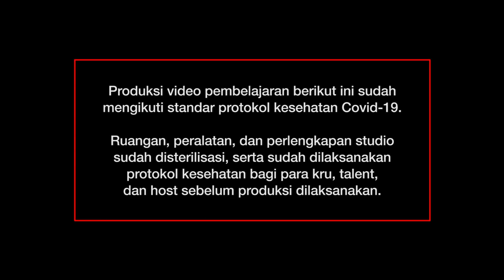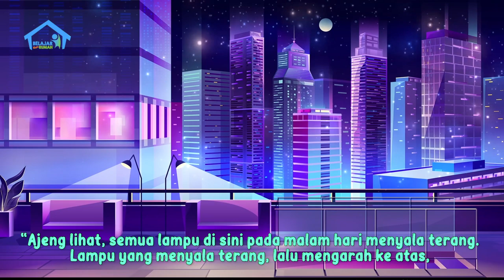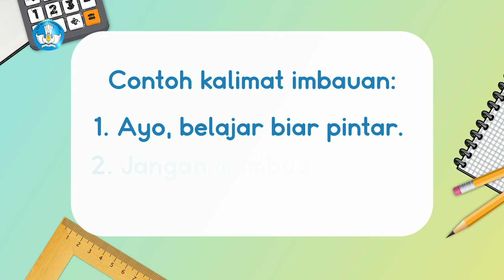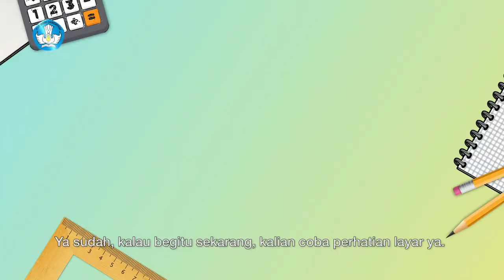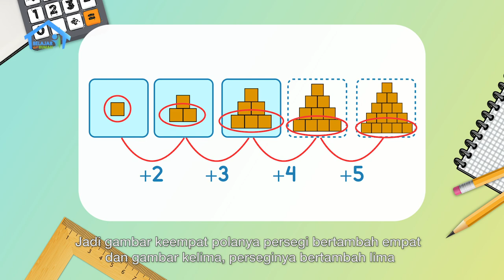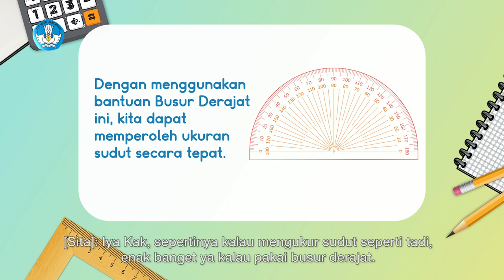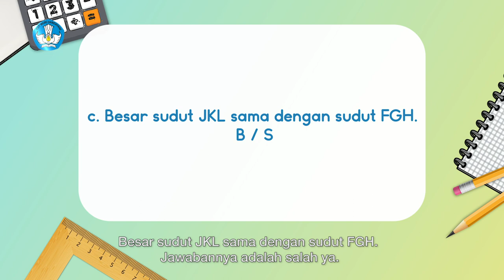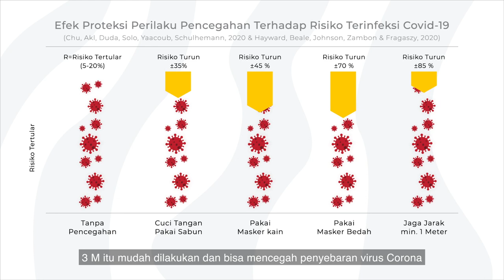BDR | SD Kelas IV | Episode 96 - Rasi Bintang untuk Penanda Musim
Hari ini Sita menggambar sebuah teleskop atau teropong bintang. Sesuai namanya, teropong bintang dirancang untuk memudahkan kita mengamati benda-benda langit. Kak Dara bilang, Sita bisa meneropong bintang di Planetarium. Namun, tahukah kalian mengapa kita tidak bisa melihat rasi bintang di langit Jakarta? Kemudian Kak Dara mengajak Sita menulis kalimat imbauan, yang dimaksudkan untuk mengajak orang lain melakukan sesuatu. Pada episode ini kalian juga akan belajar tentang rasi bintang untuk penanda musim, serta cara mengukur sudut pada rasi bintang menggunakan garis busur.